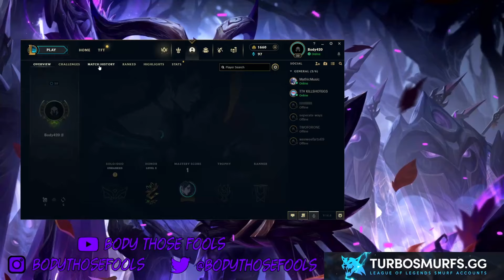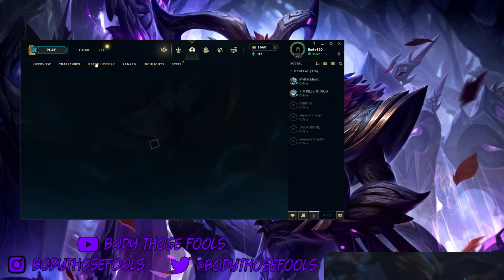5 LUX’S IN ONE FOR ALL BUT WE ALL ULT THE SAME TARGET (THEY GET ONE-SHOT)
Challenger League of Legends Season 14 Lux One For All gameplay!